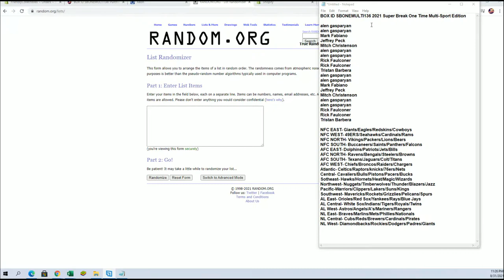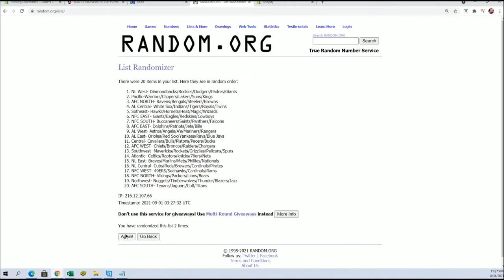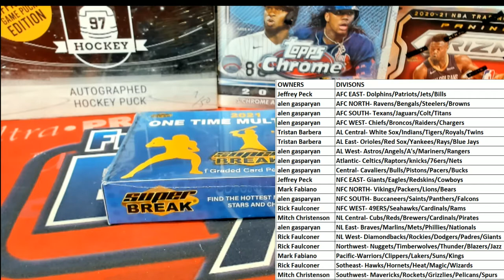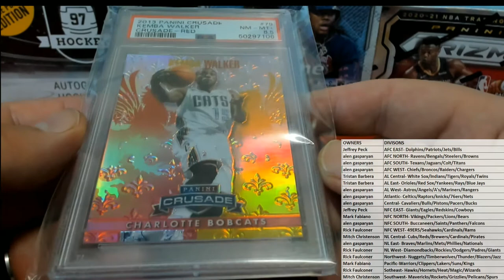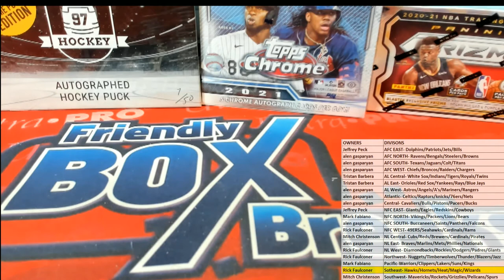BOX ID SBONEMULTI136 2021 Super Break One Time Multi Sport Edition